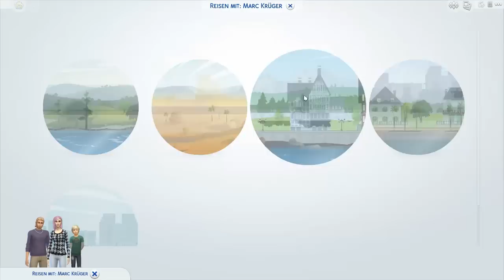THIEF CHALLENGE • #38 - Creep & Wubbel | Let's Play Die Sims 4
Thief Challenge

» Voraussetzungen
• Sim muss ein junger Erwachsener sein
• Merkmal: Kleptomanisch. Die anderen beiden sind frei wählbar
• Bestreben: Herrenhausbaron / Herrenhausbaroness

» Ziel
• Das Bestreben Herrenhausbaron erfüllen

» Regeln
• Keine Cheats (Baucheats und ähnliche sind erlaubt)
• Größtes Grundstück (50x50 oder 64x64)
• Kein Umzug möglich
• Kein Beruf
• Legale Arten Geld zu verdienen sind verboten (kein Verkauf von Ernte, Fisch, Gemälden, Büchern etc..)
• Doppelte Sammelobjekte und Zusatzobjekte dürfen verkauft werden
• Sims nach Kredit fragen ist erlaubt, zurückzahlen jedoch nicht
• Alle Sims im Haushalt (Partner/Kinder) müssen kleptomanisch sein. Es gelten die gleichen Regeln für jeden Sim
• Lebensbelohnungen sind erlaubt
• Hacken und Programmieren ist erlaubt
• Wunschbrunnen ist erlaubt
• Gruppen sind erlaubt